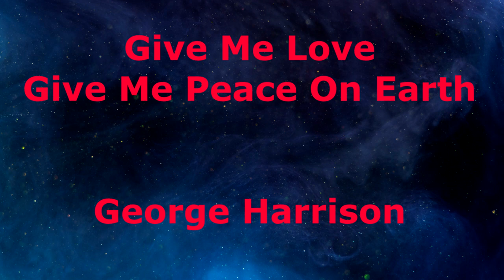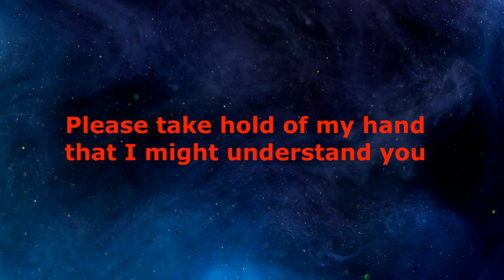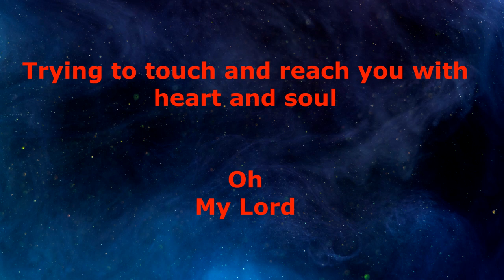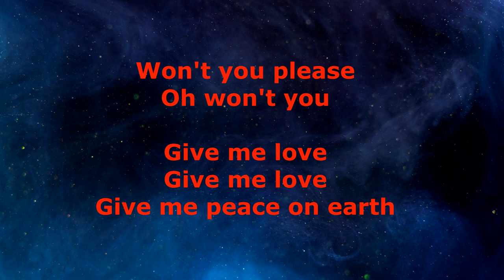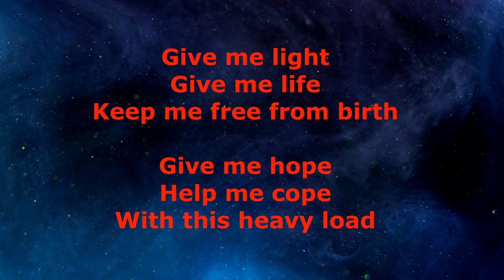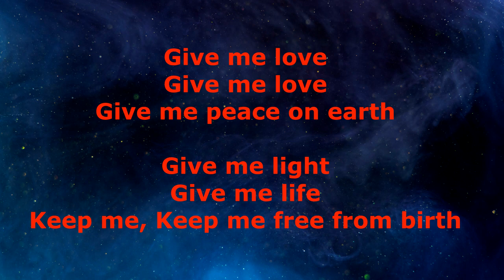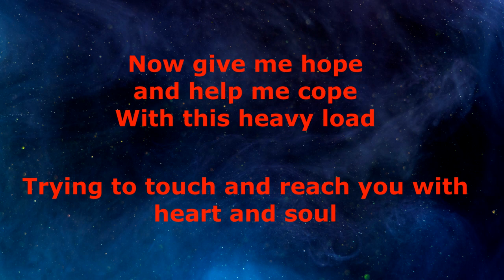"GIVE ME LOVE - Give Me Peace On Earth" by: GEORGE HarriSon w lyrics 4 hearing & visually challenged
No Emojis, no un-related comments or hyper-links and must be 18 years of age, or have adult and or parental supervision.

Copyright-protected content found.

We own nothing and post as a; non profit, non monetized & non commercial site for the hearing and visually challenged disabled where lyrics and subtitles are not available.

We have not, do not and never ask for any returns in any form and will never accept future considerations. All out of love.

Created by: "Chris Lyrics" on YT and if you are Chris & wish for this video to be deleted, please write us here and it will be removed without question...only used to help those with these disabilities. W do not make any money nor profit from this what so ever.

Music
1 songs

Give Me Love (Give Me Peace on Earth)
George Harrison
Living in the Material World
Music
Transcript

Show transcript

Prof Horatio F. Melonhead
Videos
About